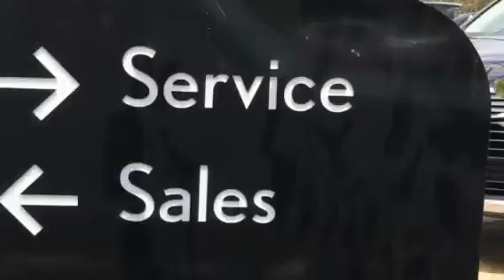Finishing Touches Signage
Villaseñor Enterprises Installed Luxury Tile on the Pedestal of a Directional Sign.   The Water Stained Bare Concrete was given a Polished Elegance.